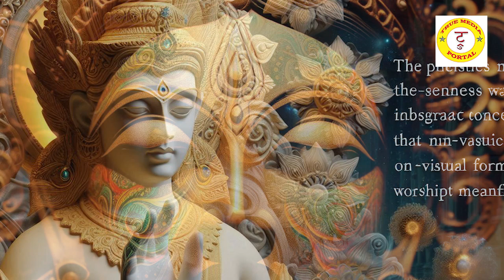मूर्ति पूजा इतनी लोकप्रिय क्यों है | Why is idol worship so popular?|मूर्ति पूजा पूरे इतिहास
इतनी लोकप्रिय क्यों है मूर्ति पूजा?

मूर्ति पूजा पूरे इतिहास में कई कारणों से लोकप्रिय रही है, जो अक्सर मनोवैज्ञानिक और सामाजिक-सांस्कृतिक दोनों कारकों से जुड़ी होती है:

1. प्रतीकवाद और प्रतिनिधित्व
2. भावनात्मक जुड़ाव
3. समुदाय और परंपरा
4. मनोवैज्ञानिक आराम
5. सांस्कृतिक निरंतरता
6. भक्ति की अभिव्यक्ति
7. संवेदी जुड़ाव

मूर्ति पूजा का प्रमाण किस ग्रंथ में है
मूर्ति पूजा का विरोध किसने किया
क्या वेदों में मूर्ति पूजा वर्जित है
गीता में मूर्ति पूजा
हिंदू धर्म में मूर्ति पूजा कब से शुरू हुई

मूर्ति पूजा क्यों महत्वपूर्ण है?
क्या हिंदू धर्म में मूर्ति पूजा पाप है?
मूर्ति पूजा के बारे में गीता क्या कहती है?
भारत में मूर्ति पूजा के खिलाफ कौन था?

काशी का रहस्य? काशी को क्यों कहा जाता है भगवान शिव की नगरी | The mystery of Kashi | Kashi Lord Shiva

वेद और पुराण के अनुसार क्या भगवान मांस खाने वालों की पूजा स्वीकार करते हैं | God accept the meat ?